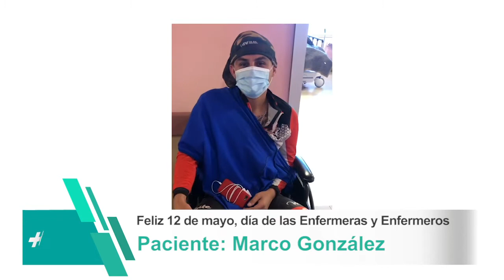12 mayo Día Enfermeras/os - saludos de pacientes